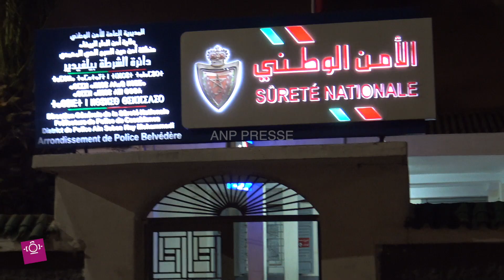نصاب طاكسيات في قبضة الأمن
الوكالة الوطنية للصور و النشر الصحفي Anppresse Maroc الوكالة الوطنية للنشر والصور الصحفية " أن ب بريس " مصدر الأخبار الموثوقة، الرياضة، الاقتصاد، السياسة والتكنولوجيا والصور والفيديو على المتابعين . تحت اسم "شركة NG PROD " حسب المعاير الحديثة المعمول بها في دول العالم ، مستقلة تتمتع بنظام مؤسساتي احترافي ترفض الوكالة نشر أخبار تحرض على العنف والإرهاب والتمييز العنصري، أو تؤدي إلى بث العداوة و البغضاء من خلال إذكاء التمييز الطبقي أوالعرقي أواللغوي أوالاعتقادي أوالجنسي أو الإقليمي. تنأى الوكالة بنفسها عن كافة الأخبار والمواقف التي تؤدي إلى خلق مشاعر الكراهية بين الناس ونشر الخوف والفوضى والعداوة والقلق والفزع والإحباط.